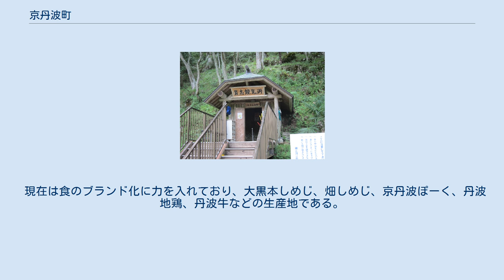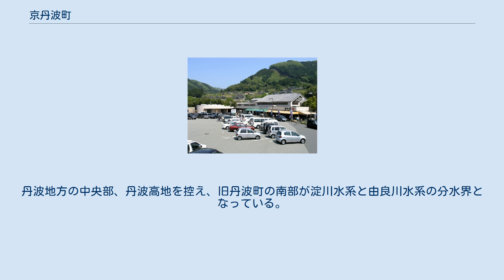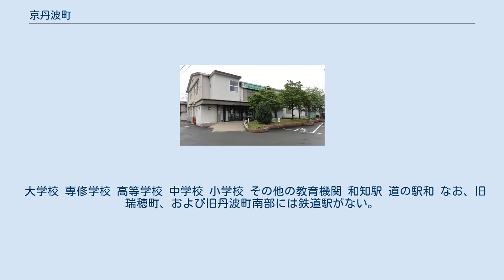京丹波町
京丹波町（きょうたんばちょう）は、京都府の中部に位置し、船井郡に属する町。
 古来より京都と山陰を結ぶ山陰道および綾部街道へ抜ける街道沿いに宿場町が栄えた。
京都府の中央部にあたり、丹波高地に囲まれた旧3町を中心部に住宅等がまとまり、現在でも京都縦貫自動車道や山陰本線、国道9号、国道27号、国道173号などが交わる交通の要所でもある。
 現在は食のブランド化に力を入れており、大黒本しめじ、畑しめじ、京丹波ぽーく、丹波地鶏、丹波牛などの生産地である。
 福知山盆地と亀岡盆地の中間にある。
丹波地方の中央部、丹波高地を控え、旧丹波町の南部が淀川水系と由良川水系の分水界となっている。
 京都大学大学院農学研究科附属牧場 主な産業は、農業と林業であり、農業はブドウ、稲作、酪農が中心である。
特産物としては、丹波マツタケ、丹波黒豆、丹波栗、丹波牛、京丹波ぽーく、丹波ワインなどがある。
 農業うち酪農業は町内農業生産額の50%以上を占める重要産業である。
下山地区に鳥渕牧場などがある。
 京丹波町には、姉妹都市が国外に1件、友好町が国内に2件ある 2005年（平成17年）と2010年（平成22年）の国勢調査における人口増減は6.85％減の15,736人だった。
増減率は府下26市町村中21位、36行政区域中31位。
 大学校 専修学校 高等学校 中学校 小学校 その他の教育機関 和知駅 道の駅和 なお、旧瑞穂町、および旧丹波町南部には鉄道駅がない。
一部の地域住民にとっては、京都市方面へのアクセスには南丹市にある園部駅を利用した方が便利である。
 高規格幹線道路 一般国道 主要地方道 一般府道